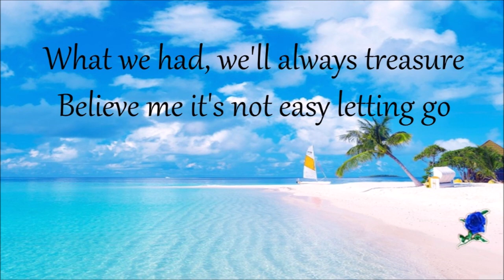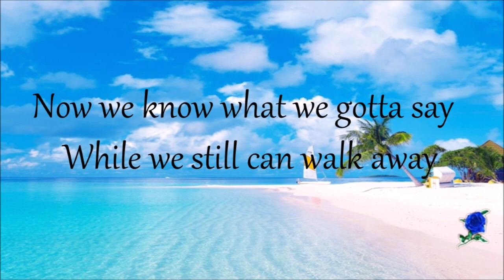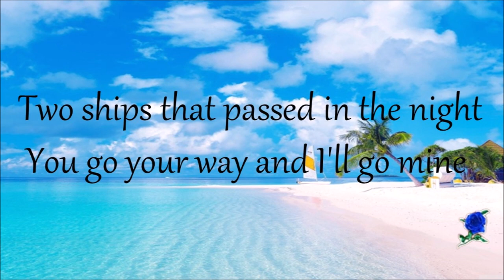LET'S STOP BEFORE WE FALL IN LOVE - NORMAN SALEET Lyrics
Please support my new channel where you can find educational videos essential for online learning.
Hi, everyone!! I am teacher Belle. I created lessons using PowerPoint video presentations to provide helpful teaching media to facilitate the teachers in their online teaching and to assist parents who are guiding their children in their online studies. Children can also browse through the videos and study in their own convenient time. Enjoy browsing and have fun learning.

LET'S STOP BEFORE WE FALL IN LOVE by Norman Saleet